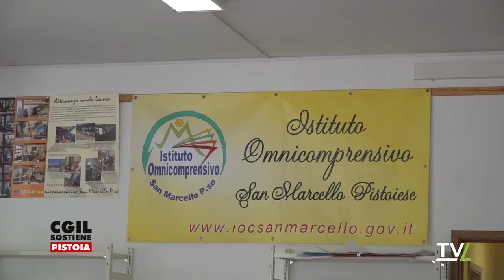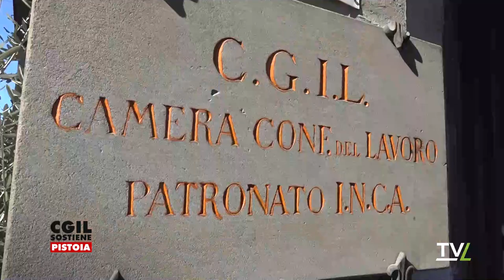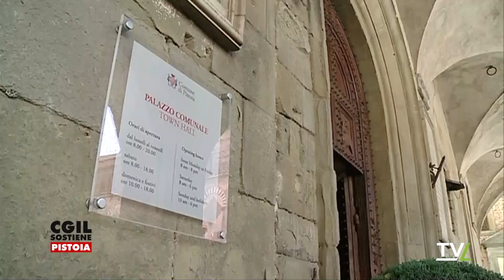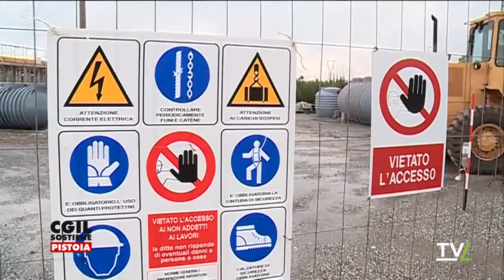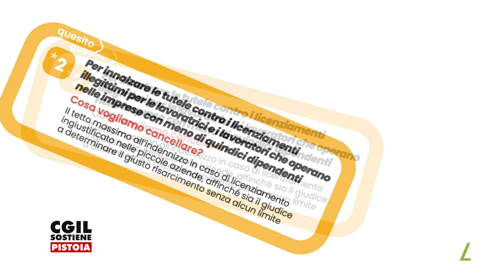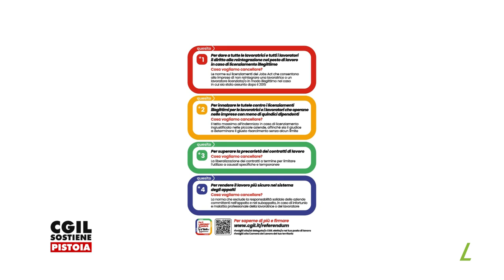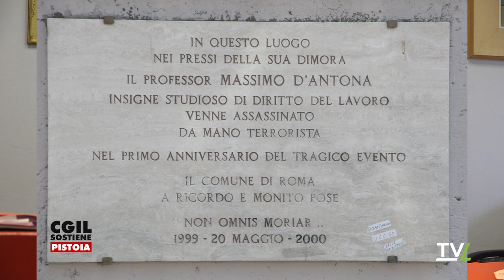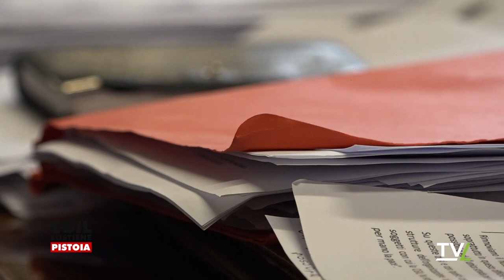CGIL Sostiene 21/05/2024